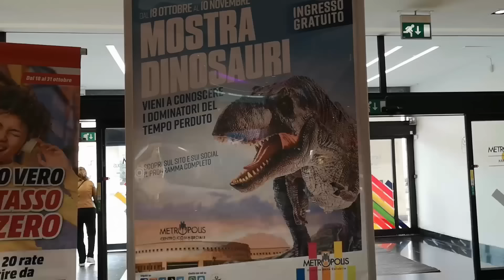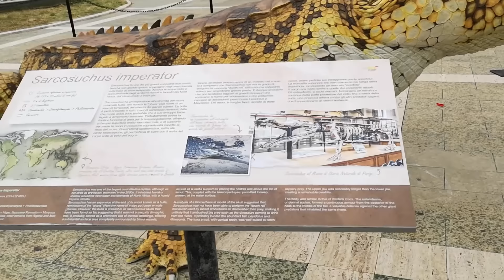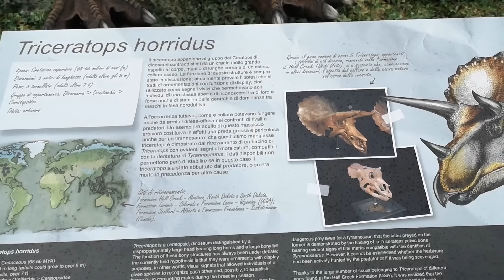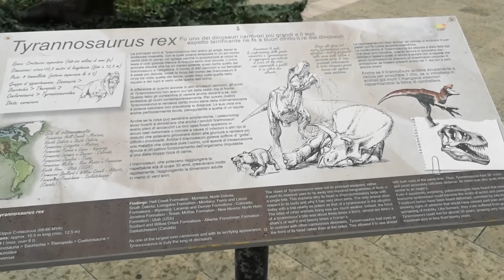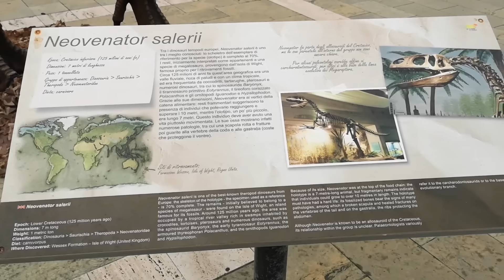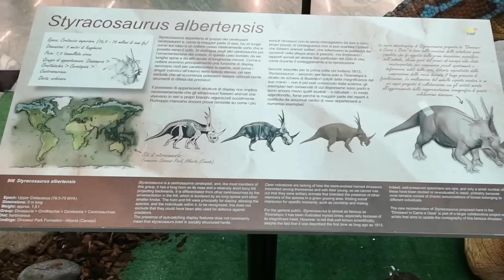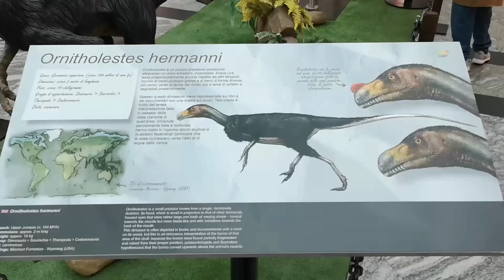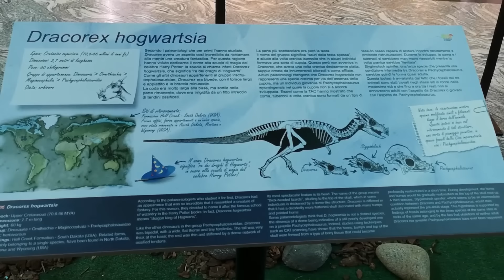Arex e Vastatore sono andati alla MOSTRA DEI DINOSAURI di Cosenza! 🦖🦕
Arex e Vastatore hanno visitato la Mostra dei Dinosauri del Centro Commerciale Metropolis di Rende, in provincia di Cosenza... ed è stata un'esperienza davvero interessante.

📚 L'Alba degli Zombisauri
👕 Nuova T-Shirt

Non perdetevi i nuovi video con i Dinosauri Arex e Vastatore.